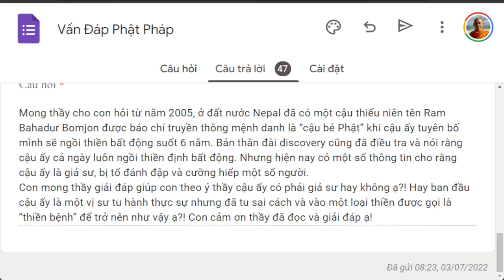1383. Cậu bé “Phật” Ram Bahadur Bomjon